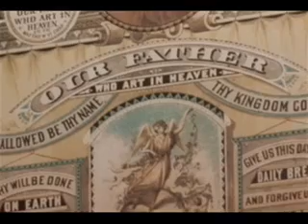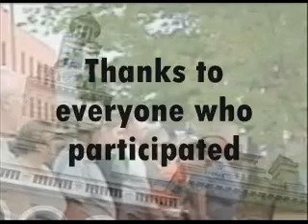Pray Sevier County 2010.wmv